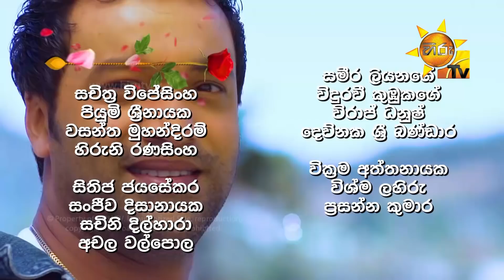Ahas Maliga | Episode 407 | 2019-09-05